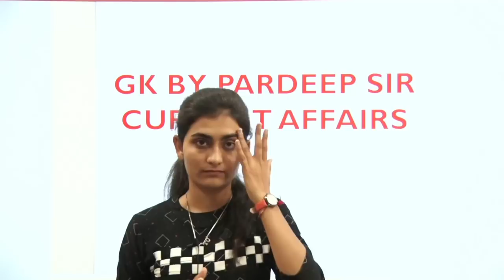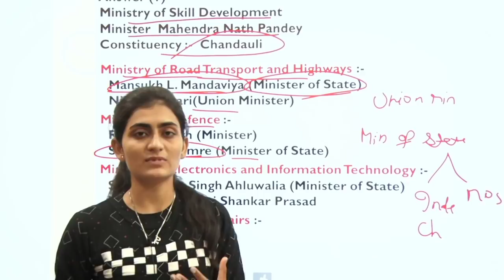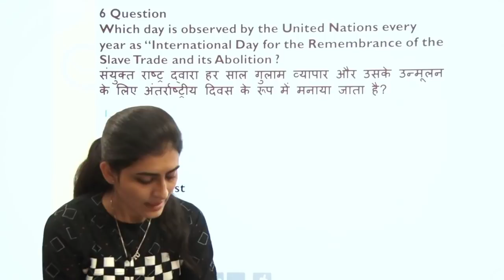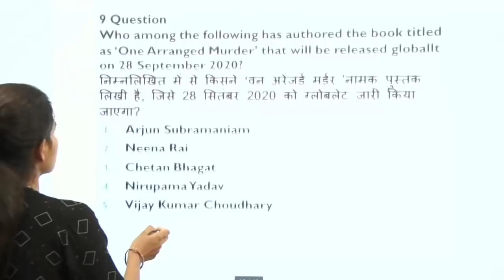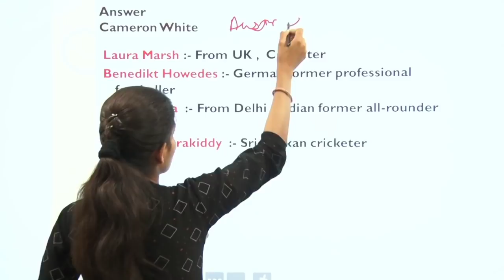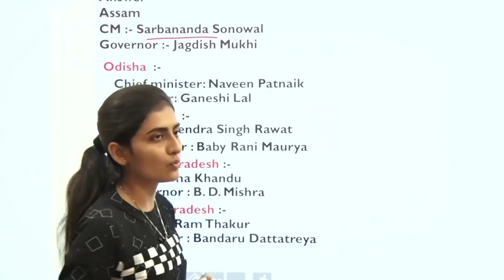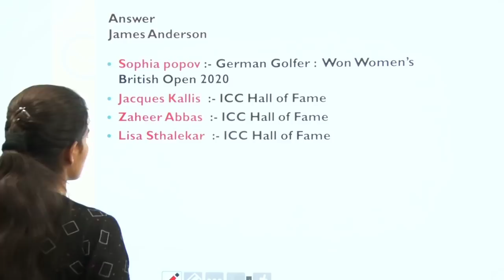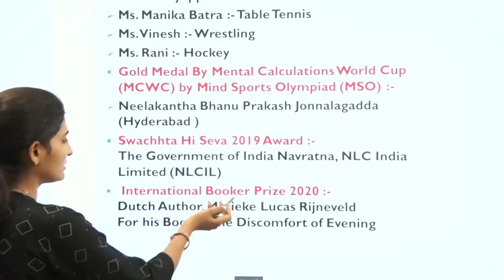Daily Current Affairs | 30 August current Affairs | one day exam special